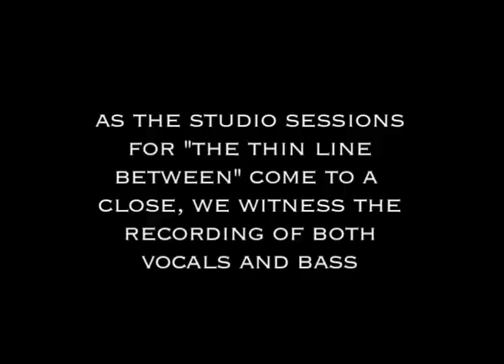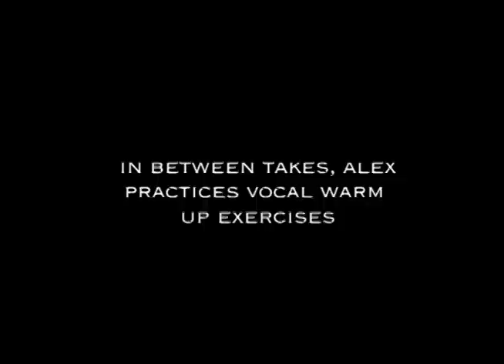Neuraxis session 3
Neuraxis' final recording session for The Thin Line Between